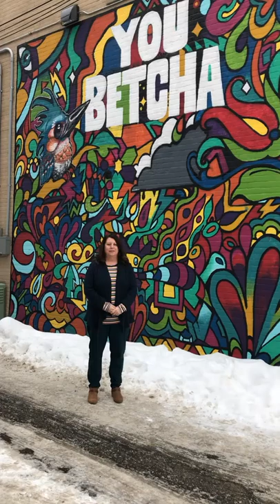LoveBrainerd Like a Local - The Crossing Arts Alliance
The Visit Brainerd team visited The Crossing Arts Alliance in downtown Brainerd, MN, this week to learn about their organization, gallery and upcoming events.